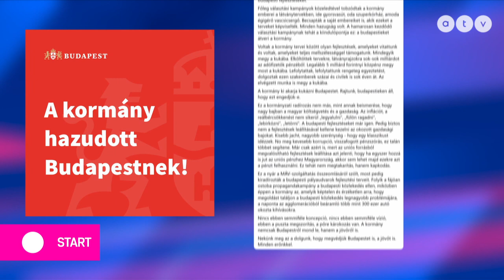Több fővárosi vasúti fejlesztést is leállítottak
Az ATV Start vendége Szaniszló Sándor, a XVIII. kerület DK-s polgármestere, önkormányzati árnyékminiszter.